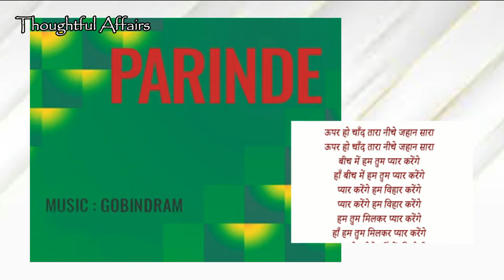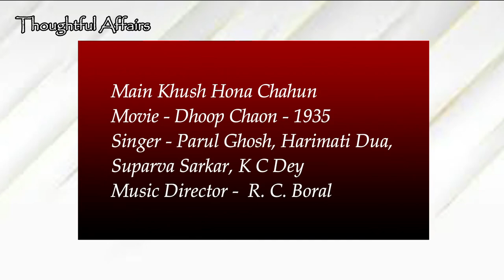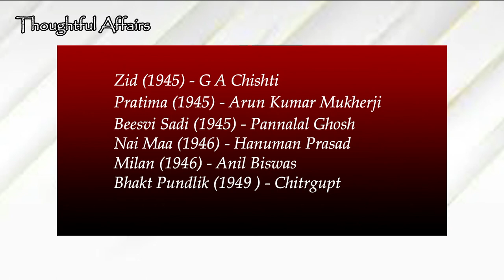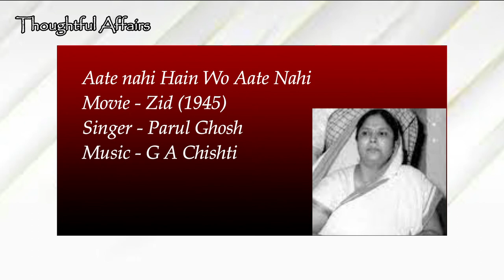Parul Ghosh - A Melodious Singer | Biography in Hindi | Playback Singer of Bollywood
शादी से पहले पारुल घोष परुल बिस्वास हुआ करती थीं। मशहूर संगीतकार अनिल बिस्वास की छोटी बहन। पारुल बिस्वास का जन्म 1915 में बरिसाल में हुआ जो अब बांग्लादेश में है। तीन भाई बहनो में अनिल बिस्वास सबसे बड़े थे, पारुल उनसे चार साल छोटी थीं और उनसे भी चार साल छोटे एक और भाई थे - सुनील। गीत-संगीत पारुल को अपनी माँ से विरासत में मिला था, उन्होंने अपनी माँ जैसी ही आवाज़ भी पाई थी। जब 9 साल की उम्र में उनकी शादी 14 साल के पन्नालाल घोष के साथ हो गई तब से वो पारुल घोष या श्रीमती घोष कहलाने लगीं।